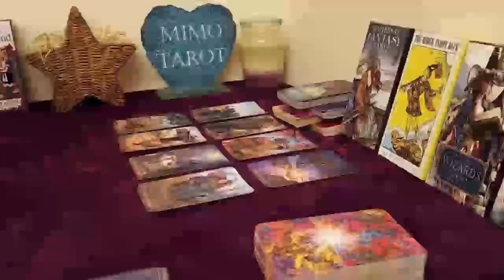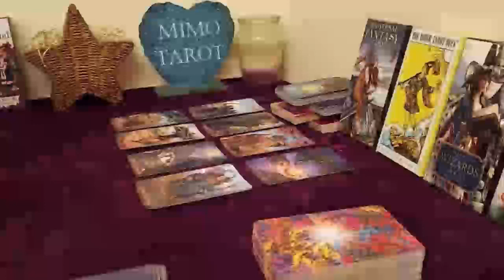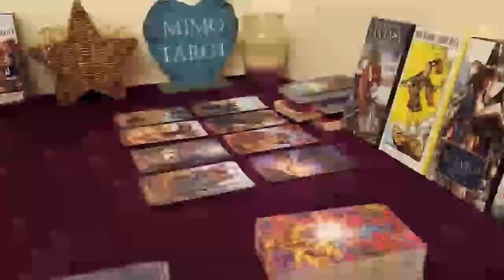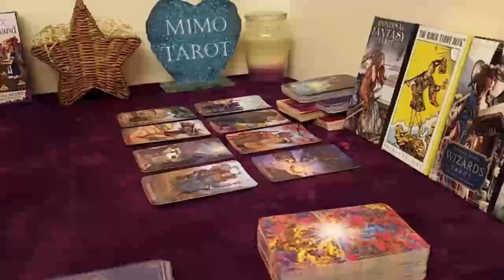TAURUS TAROT LOVE READING, THEY DO NOT WANT YOU TO BE WITH SOMEONE ELSE